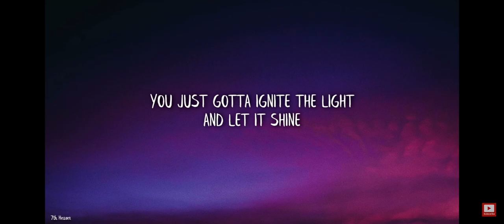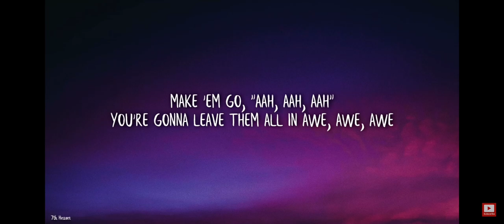Cymber 4th song